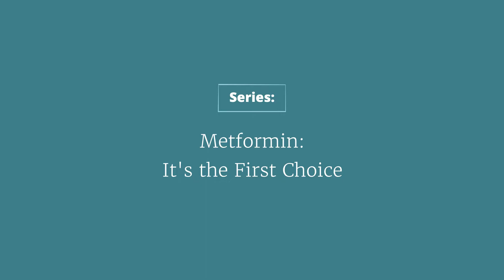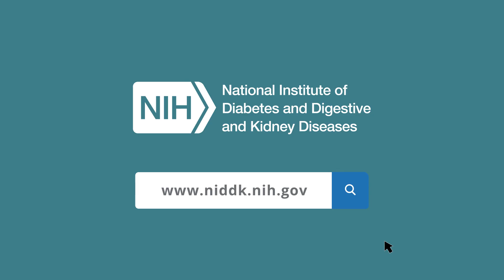Metformin: It's the First Choice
David Nathan, MD, Professor at Harvard Medical School, and Director of the Diabetes Center at Massachusetts General Hospital, shares why metformin remains the best first-line therapy for type 2 diabetes.